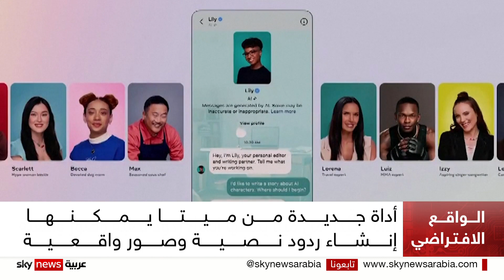ميتا تكشف النقاب عن منتجات جديدة للذكاء الاصطناعي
كشف الرئيس التنفيذي لشركة ميتا مارك زوكربيرغ عن منتجات جديدة تعتمد على الذكاء الاصطناعي في دمج الواقع الافتراضي بالعالم الحقيقي..
وتبرز ضمن المنتجات نظارات ذكية يمكنها الإجابة على الأسئلة على فيسبوك، بالإضافة إلى برامج إنشاء الصور والنصوص إضافة إلى سماعة رأس متطوّرة للواقع الافتراضي